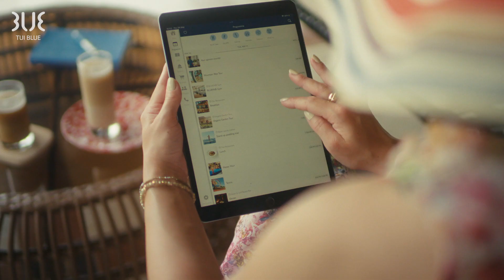TUI BLUE Nam Hoi An Summer 2023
Located in the South of Hoi An, TUI BLUE Nam Hoi An sets on the nice fine sandy beach of Tam Tien in
Quang Nam, Vietnam. The resort complex offers 4 outdoor swimming pools divided into 7 sections,
318 elegant rooms and suites, 6 restaurants and bars serving top Asian and international cuisine, a
variety of professional sports offer, entertainment activities and a stylish spa for absolute relaxation.